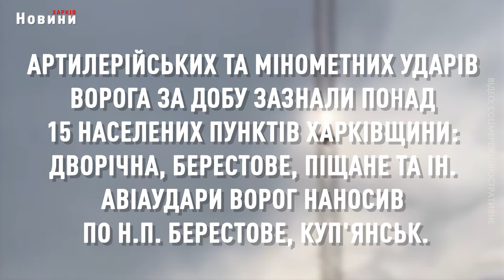Обстріли, атаки та пожежі. Під ударом ворога - 15 населених пунктів Харківщини – ХОВА